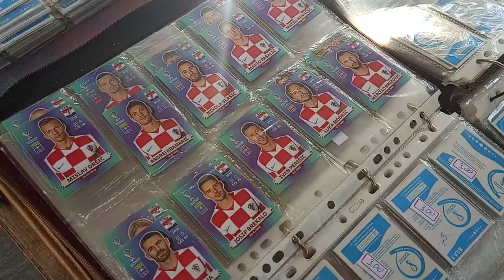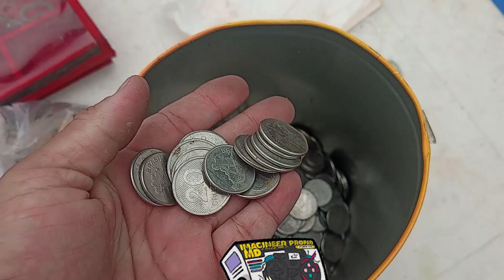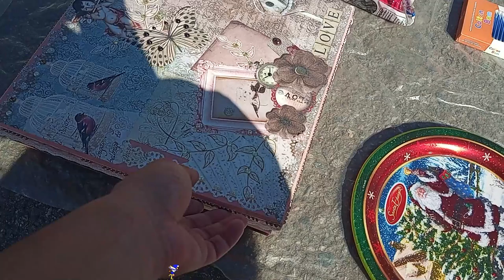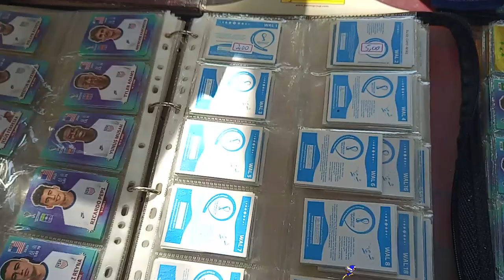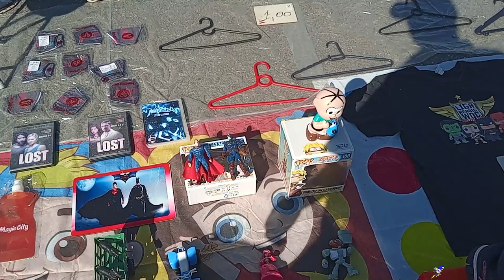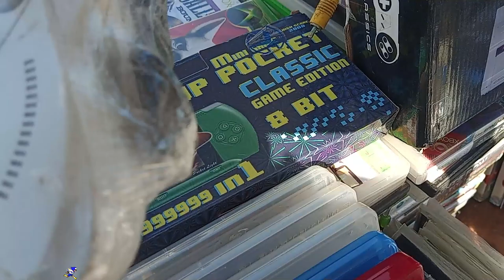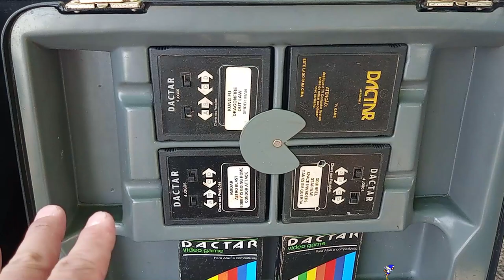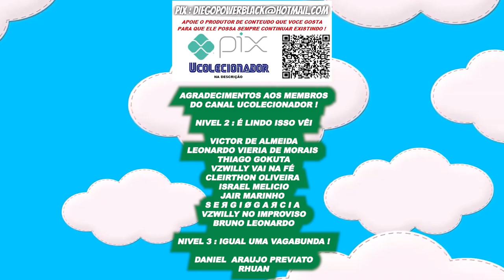ATARI ULTRA RARO na Feira do Rolo !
Esse é um atari edição especial 007 ele é uma Maleta de LUXO repleta de acessorios uma iguaria que a gente não ve todos os dias  já o preço é inacreditavel qual a sua opinião sobre esse console ?

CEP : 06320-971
DIEGO RAMIRES !

🟣 PSN e LIVE: UColecionador
⭕ Skype: UColecionador2
🟣 YouTube Canal: UColecionador !

UCOLECIONADOR 2023